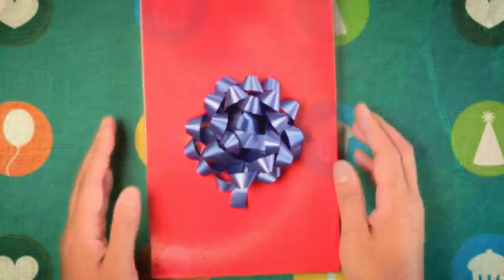Coloring pages Of Alphabet Letters for KDP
26 Awesome Coloring pages Of Alphabet Letters for KDP

Learning Numbers
Coloring
English
Glitter
todller
kids
kids tv
kids art
hoikids
hoikidstv
kids song
art
giraffe
alphabet
ABC
Learn
Learn Coloring
learn english
glitter
glitter alphabet
hoi kids tv
Learn the alphabet
hoi kids
abc song
kids abc
kids english
todller english
todller color
banana
apple
car
door
बच्चों
बच्चों को कला
रंग
अधिक
Aprender a colorear
Arte infantil
aprender inglés